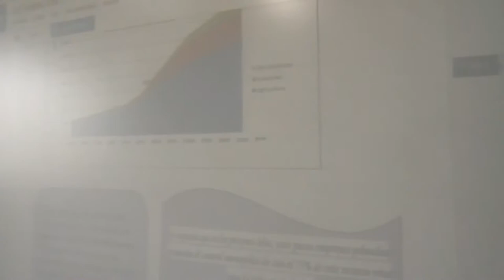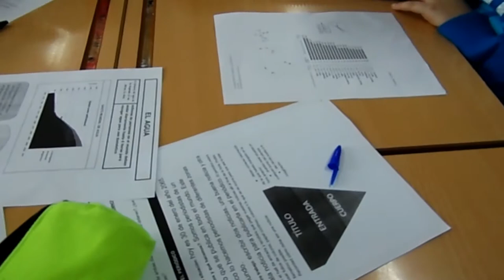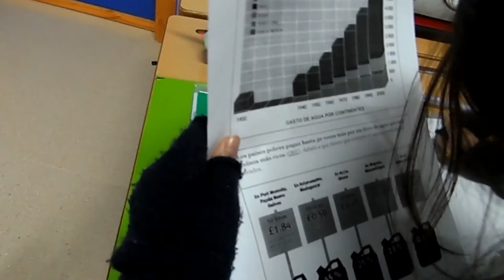DÍA DE LA PAZ. TAREA EN TORNO A LA PAZ. CLASE 1º ESO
El alumnado realiza distintas tareas a través de las que reflexionan y trabajan sobre la paz.